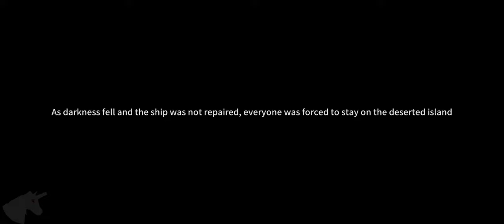NOT ME gameplay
A large airliner crashes on a tropical island in the Pacific Ocean after encountering a hurricane during its flight.
This is a mysterious island, because for every four people who come here, one will be controlled by the island and become a Lost One.
Thus, the survivors and the Lost Ones embark on a struggle of cooperation and betrayal, of wisdom and courage in order to survive .